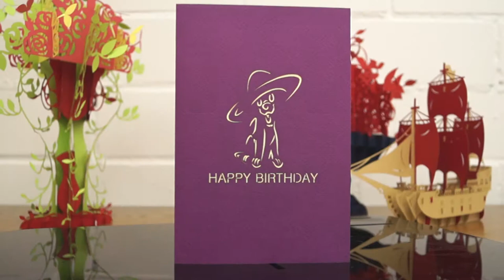Pop Up 3D Karte zum Geburtstag - 3D Klappkarte Hund mit Hut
Pop-Up Grußkarte - Kleiner Hund mit Hut zum Geburtstag. Unsere Handmade 3D Klappkarte als Grußkarte zum Geburtstag oder andere Anlässe.Perfekt auch als Einladungskarte zum Geburtstag oder Kindergeburtstag.

Auf unserem Kanal findet Ihr:
1. alle LIN POP UP Karten Motive für jeden Anlass
2. interessante Tipps um Pop Up Karten selber zu basteln
3. 3D Pop Up Puzzle